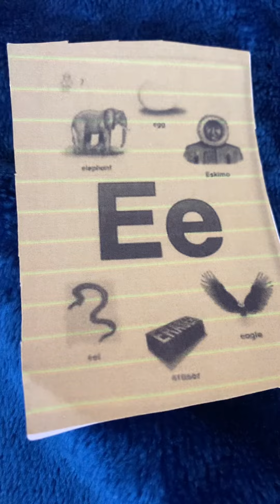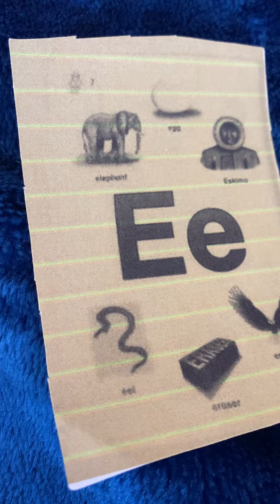HappyKids Phonics Letter E Songs